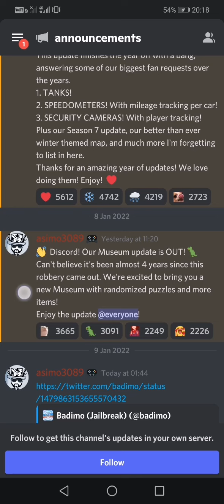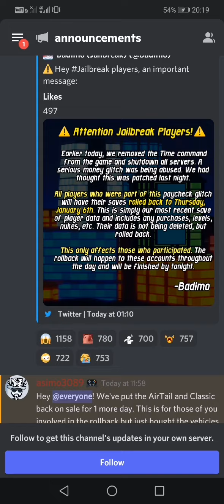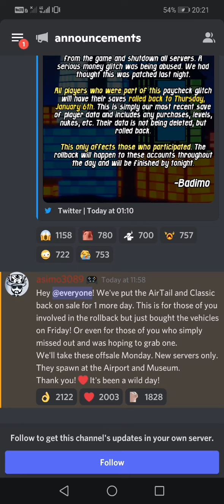Jailbreak OFF-SALE Vehicles are BACK???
Wait watt?? Off sale vehicles have returned back in game??